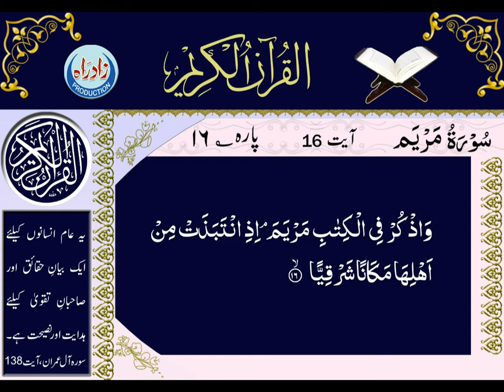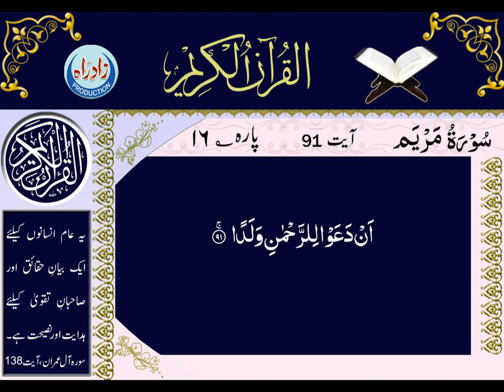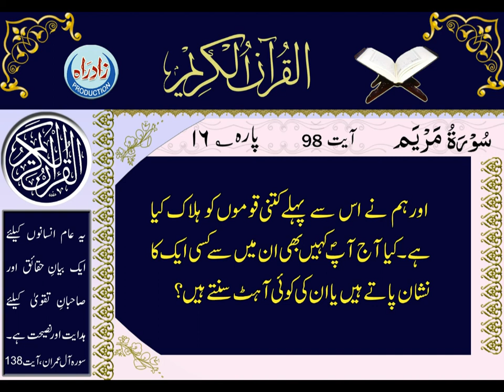019 Surah Maryam with Urdu translation by Mohsin Najafi